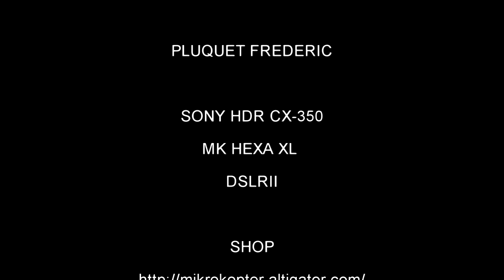Overview of capabalities of MK Hexa Xl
this is the 2012 season made of several test in different environments.